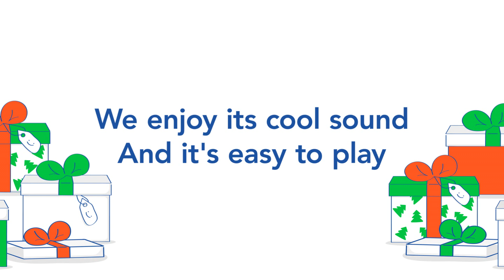Jingle Jam cowbell song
Before they were clasics